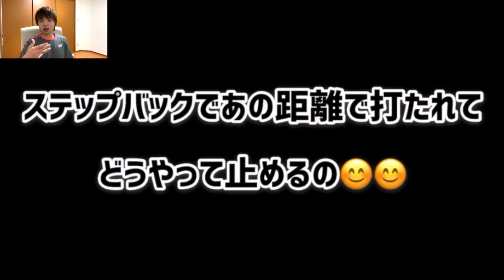【解説】人間を卒業した富永啓生の１on１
♢お仕事依頼はInstagramのDMにお願い致します。